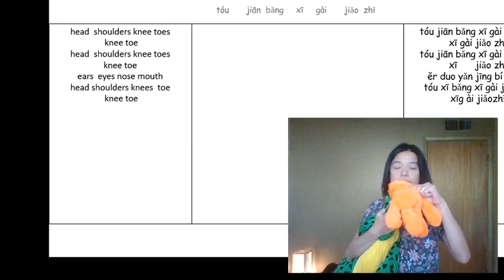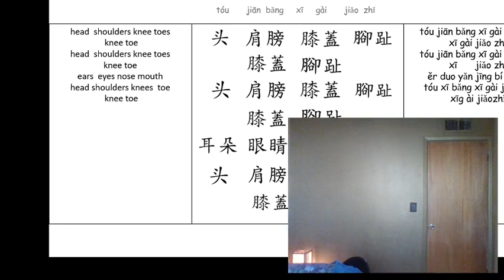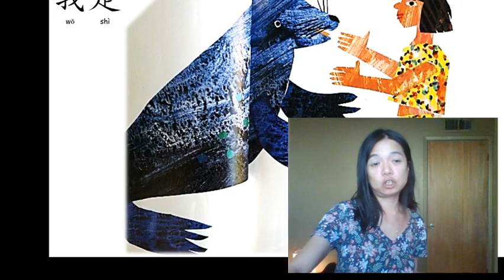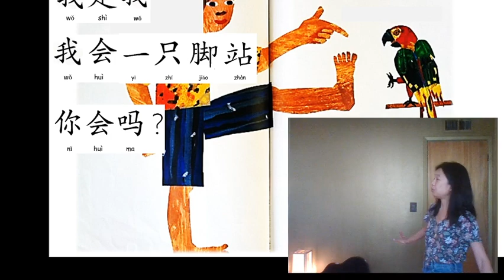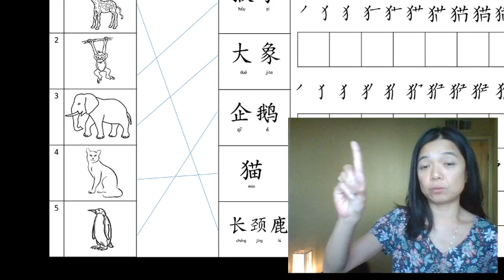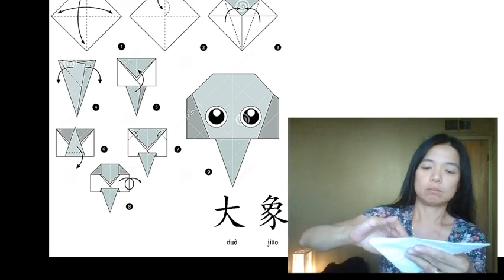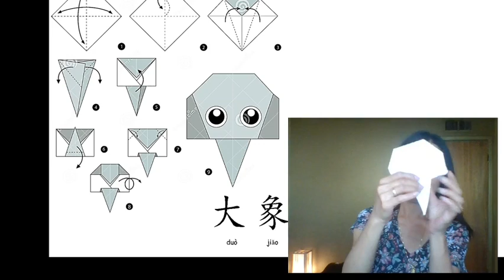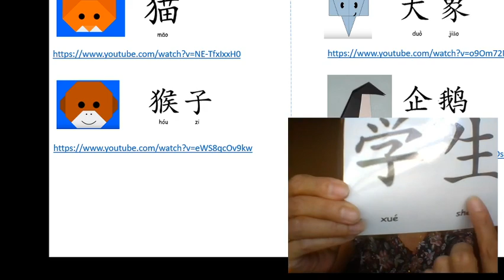Ms. Liu Mandarin Lesson 1 Review Body and Reading From Head To Toe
From Head To Toes